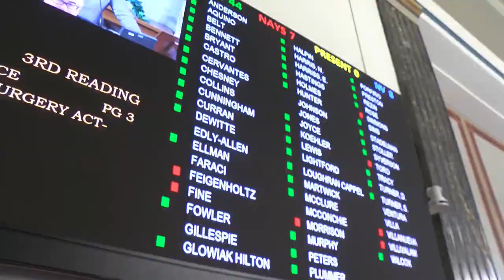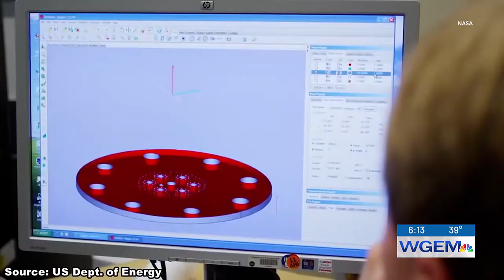New law ends Illinois nuclear construction moratorium in 2026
It will allow companies to build small-modular nuclear reactors.